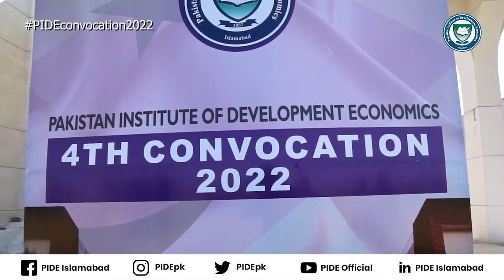PIDE Convocation 2022 Highlights I Graduation day for students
PIDE hosted its fourth convocation on May 24, 2022 at the Jinnah Convention Center Islamabad.
Mr. Ahsan AIqbal (Chancellor PIDE, Minister for Planning and Special Initiatives was the chief guest.
Mr. Mian Muhammad Mansha, Founder and CEO Nishat Group and Chairman MCB Bank Limited was the keynote speaker and guest of honor.
Dr. nadeem Ul Haque, Vice Chancellor PIDE addressed the students, congratulated them and wished them huge success in future.